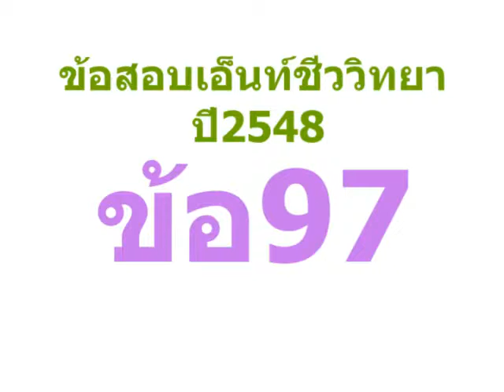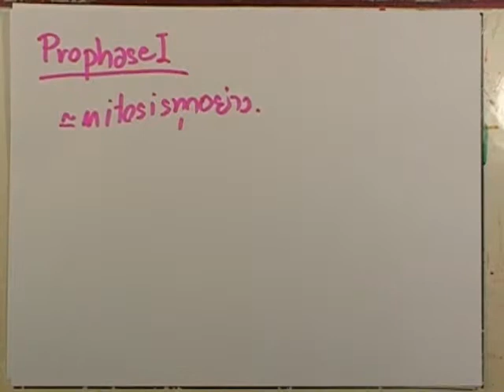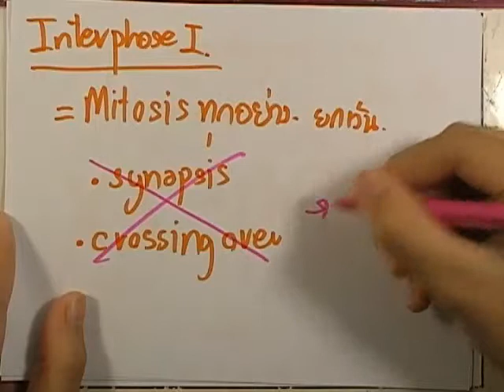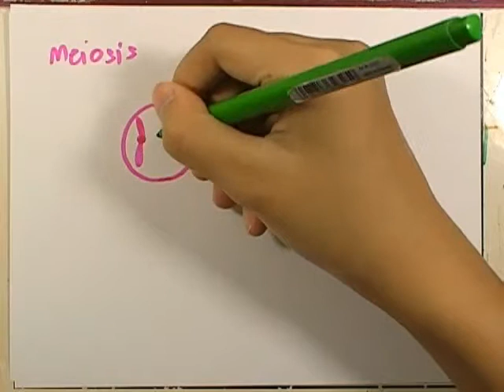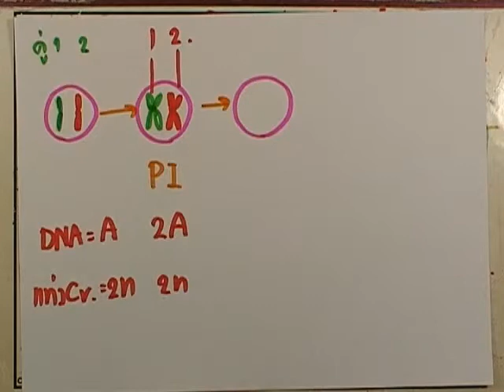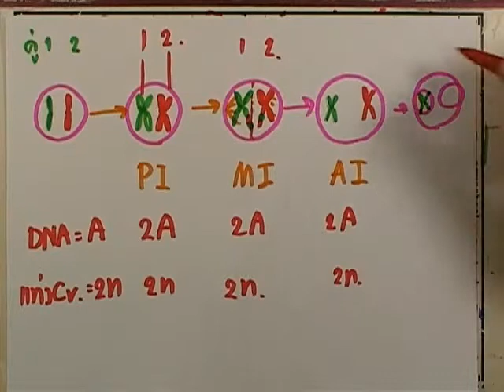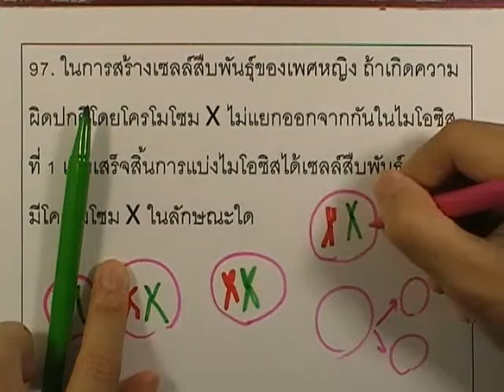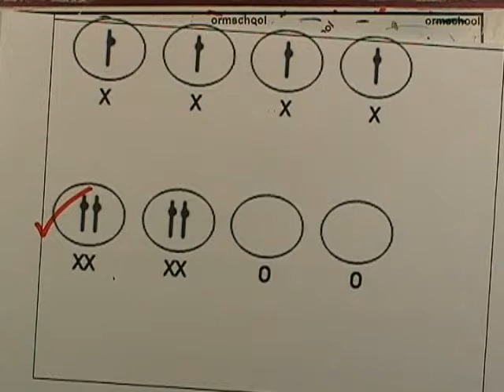ข้อสอบเอ็นท์ ชีววิทยา ปี2548 ข้อ97